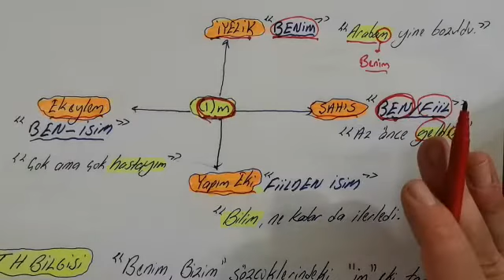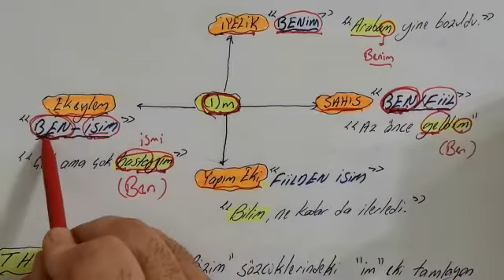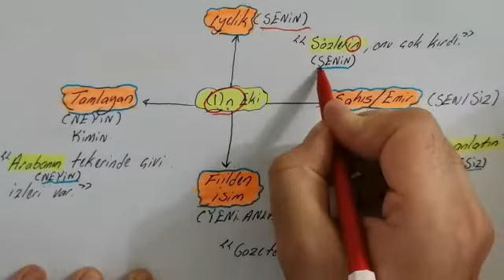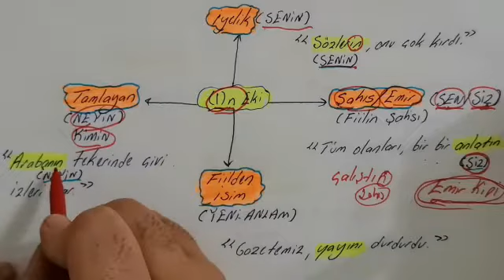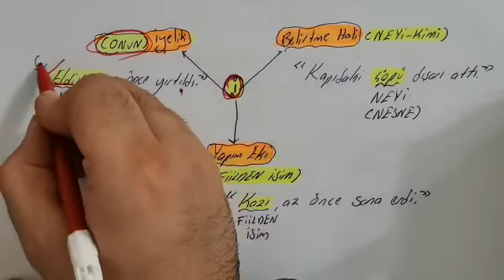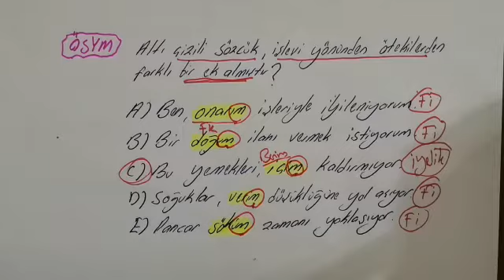En Çok Karıştırılan Ekler & ÖSYM'nin Daha Önce Sorduğu Ekler & Çekim Ekleri Yapım Ekleri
Merhaba arkadaşlar , bu videomuzda karıştırılanekler 3 tanesini ele aldık. "-ım" ,-"ın" ve "-ı" eklerini, görevlerine örnek vererek anlattım.

“ıM” ekinin görevleri?
 İyelik eki :Benim  “Arabam”
Şahıs eki : Ben (Fiil)         “ Yaptım”
Ekeylem eki : Ben(İsim)  “ İnsanım”
Yapım eki :Yeni Anlam  “  Bilim”

“ın” ekinin görevleri?
 İyelik eki (Senin)         “ Saçın”
Şahıs eki (Sen)                      “     Attın”
Yapım eki (Yeni Anlam)         “  Yayın”
Tamlayan Eki                     “ Zamanın Gençleri”

“ı”  ekinin görevleri?
  Hal eki ve iyelik eki olabilir.
 Sözcüğe” onun” zamiri getirilir ve anlam uyarsa “ı” iyelik eki olur. “Onun” sözcüğü uymazsa hal eki olur.
“Eldivenleri bahçede kayboldu.”    (onun sözcüğü getirilir- iyelik)
“ Kapıyı kapat ve buraya gel”(hal)